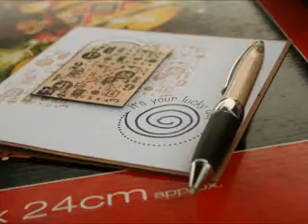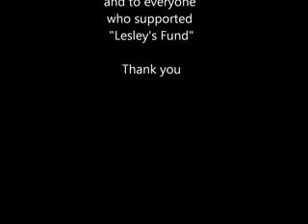"Lesleys Fund" Garden Sale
With thanks to all who supported "Lesley's Fund"